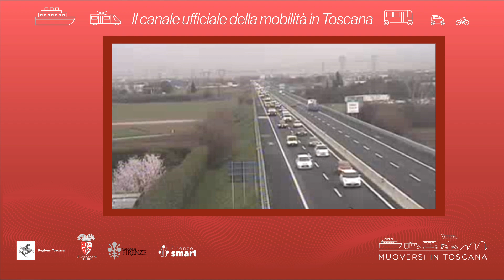Muoversi in Toscana - Edizione delle 12 del 2 dicembre 2021